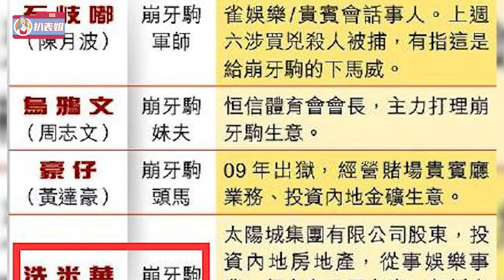洗米华的发家史：街边扒仔到传奇富翁，并非只靠抢眼的情场花边|扒表姐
洗米华与Mandy复合被公开，夺米之战双方都有王牌，洗米嫂很难完胜。洗米嫂目前的状况很难取得完全胜利。因为Mandy的介入必然会获得洗米华的有力支持，双方最后夺米之战会打个平手。如此看来双方应该是各有胜负，最终的失败者还是洗米嫂，但是她可以保住半壁江山。无论从哪方面说，Mandy与洗米嫂可能会平分秋色。当初洗米华把Mandy打发到英国去，并给她3亿元的补偿费，这远远没有满足她的胃口，另外这也不是洗米华的本意，其实他的本意还是为了稳住洗米嫂。在洗米华的心目中，洗米嫂肯定不如Mandy漂亮。也不如Mandy受宠。只是无奈洗米嫂要跟他提出离婚，是他所不情愿的。因为他跟洗米嫂离婚就会分走洗米华的一半财产，他是洗米华的第2任夫人，也是洗米华的共同创业者，所以与他离婚所要分走的这个数额，对于洗米华来说损失惨重，大约有50多亿，所以他必须稳住与洗米嫂的关系，只能忍痛割爱把Mandy打发走。这也只能是缓兵之计，这一次与Mandy的复合，已经证明洗米嫂再也没有能力把Mandy挤走了。在这种状况下，洗米嫂和Mandy必须同时存在。在洗米华的眼中可以抛弃洗米嫂，但不能抛弃Mandy，因为Mandy还有洗米华的亲生儿子。也就是说他抛弃了Mandy就等于抛弃了亲生儿子，他抛弃了洗米嫂就等于抛弃了他一半的家产，所以这两个女人手里各握一张王牌。夺米之战最后的结果就是平分秋色。作为洗米华来说，对待两个女人只能是雨露均沾，才能维护好和平共处的现状。